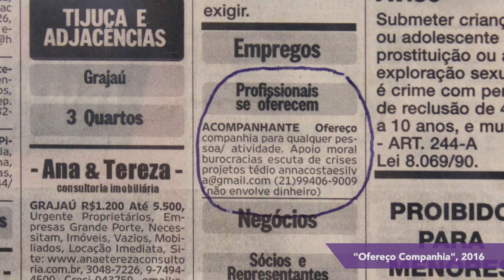PIPA 2018 | Anna Costa e Silva